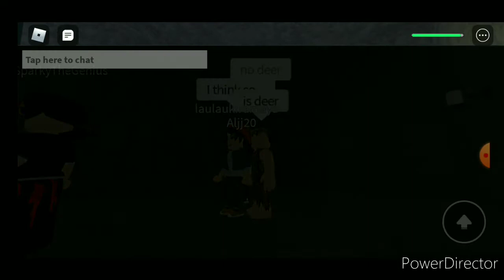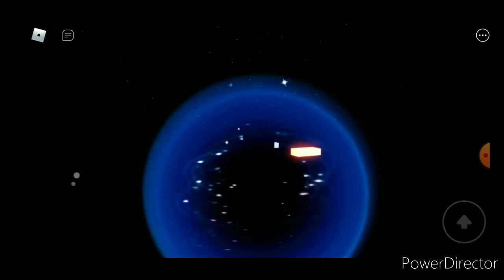I HATEEEEEE CAMPING